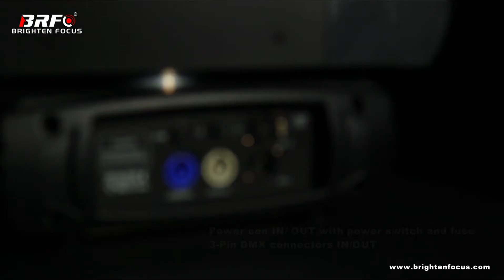BR-3730G Newest 37 X 30W Moving Head Wash Light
37*30W 4-IN-1 RGBW LEDs

46/22/16DMX channel modes

CTB and CTO,linear colour temperature 2700K-8000K changable

4-60°Smooth electronic linear zoom

2.8" TFT LCD display (320*240pix) with 5 control buttons